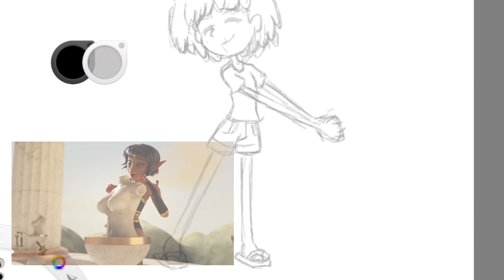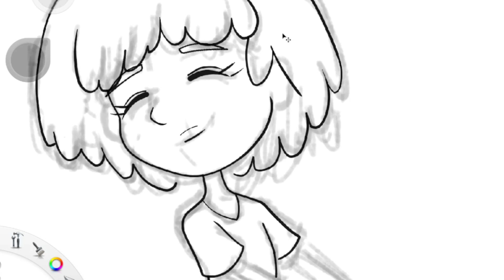Tittie Tussle - Un corto con GRANDES Atributos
☕UN CAFECITO☕